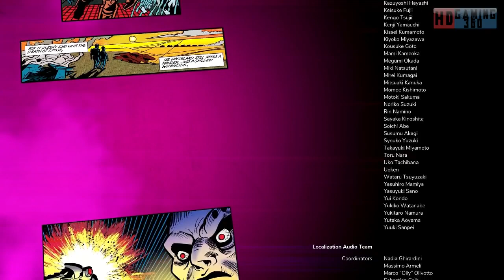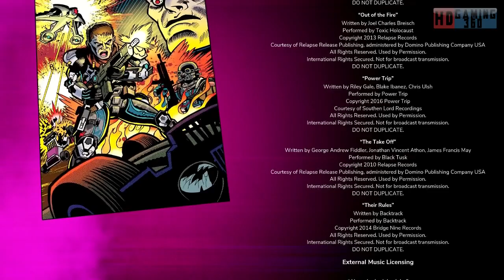Rage 2 Playthrough Part 151 (FINAL)